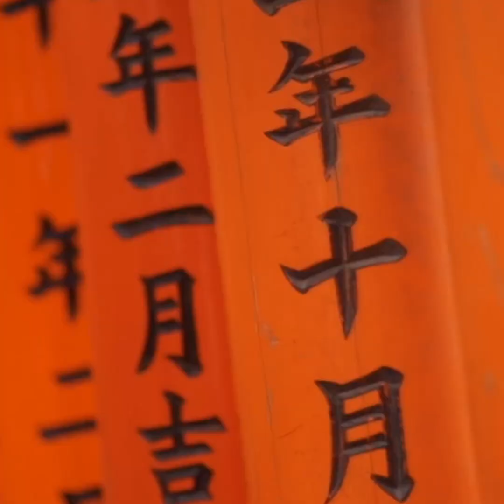International State College of the Philippines - Japan Extension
📌JUST IN | the administrators of the International State College of the Philippines from major campuses along with the Japanese Government have decided to open the new prestigious state college under the new extension, called The International State College of the Philippines - Japan Extension.

ISCP Students from Japan and everywhere else in the universe can excel in achievements in the Japanese environment to sustain good comprehensive progress of any students.

📌ジャストイン | 主要なキャンパスのフィリピン国際州立大学の管理者は、日本政府とともに、フィリピン国際州立大学 - 日本拡張と呼ばれる新しい拡張の下で、新しい権威ある州立大学を開くことを決定しました。
日本や宇宙のあらゆる場所からの ISCP の学生は、日本の環境で成果を上げ、あらゆる学生の総合的な進歩を維持することができます。